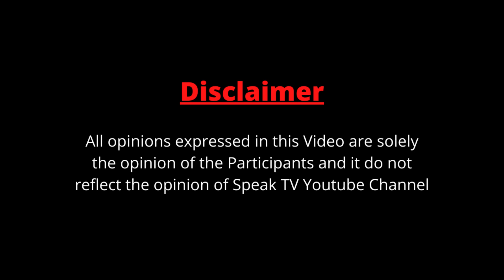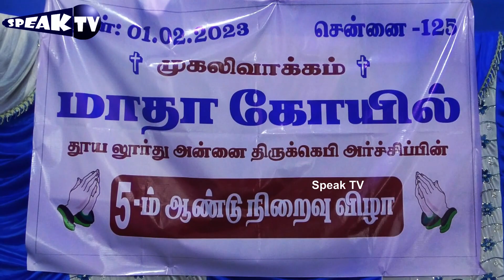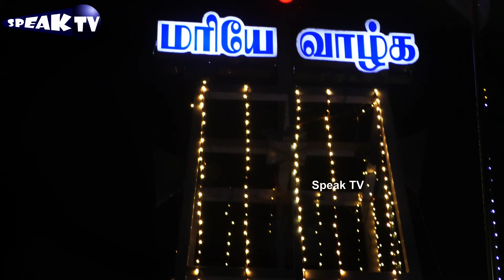அந்தோணியார் கனவில் வந்த அதிசயம் அற்புதம் | மாதா கோயில் முகலிவாக்கம் | Speak tv